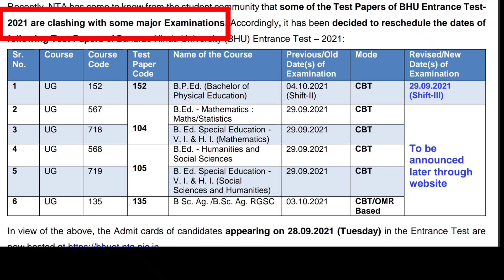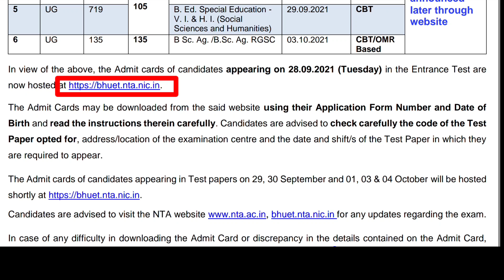NTA 2021 NOTICE? BHU EXAM RESCHEDULE